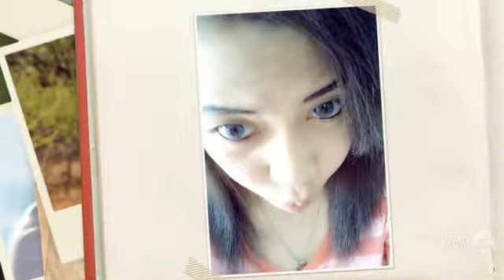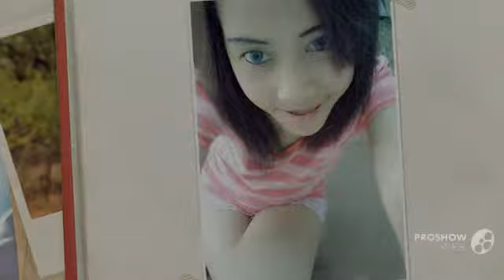I've Fallen For You